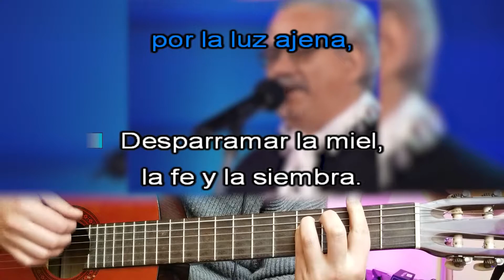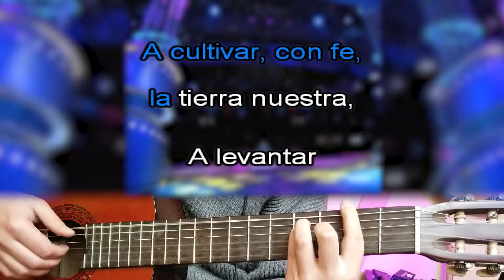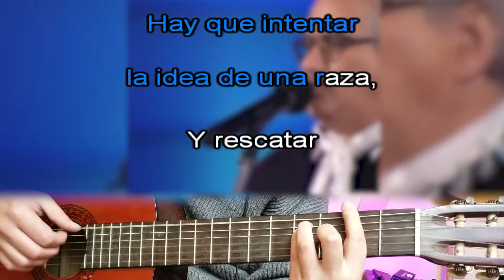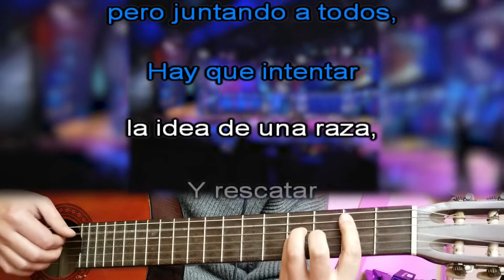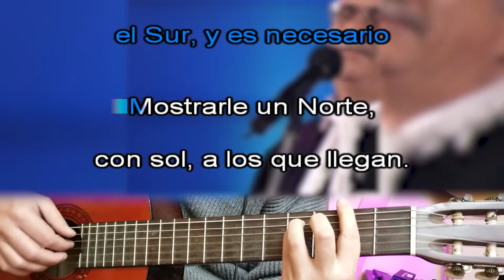A defender la casa - Tito Fernandez (Medio tono alta)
A defender la casa - Tito Fernandez
Tema pedido por Pablo San Martín